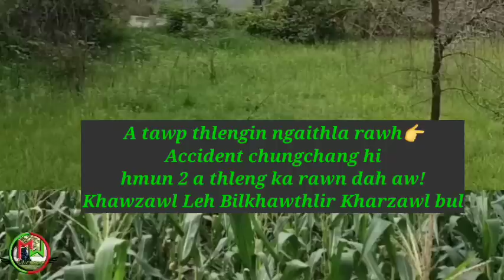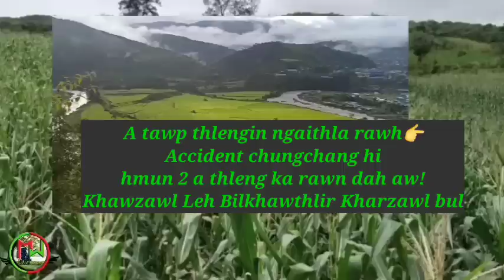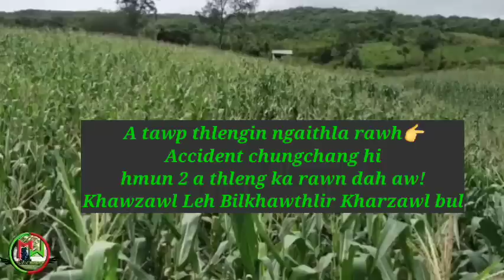Accident hmun 2 ah thlengin Mi-3 an thi | Thil thlen dan kimchang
Accident hmun hnih ah thlengin mi pathumin nunna an chan
Editing:Mr wheelchair
Voice:Mr wheelchair